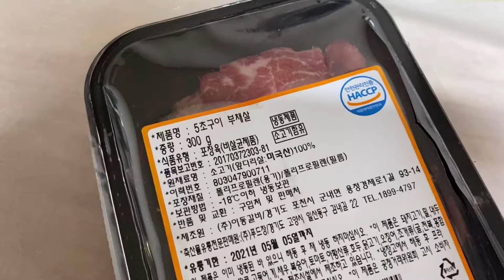[식단 레시피] 소고기를 이용한 3가지 레시피 / 유지어터 식단 / 다이어트 식단 / 브런치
7년차 트레이너 솔나리의
건강한 식단 레시피🌱

탄수화물,단백질,지방
가장 필수 영양소인 이 3대 영양소를 기준으로
맛있게 그리고 좀 더 가볍게
그리고 너낌있게 차려 먹는 법

앞으로 주기적으로 조금씩 공유해볼까 해요:)

워낙에 식단 관련해서 프로 유튜버 분들도 많고
더 퀄리티 좋고 예쁘게 만드시는 분들도 많지만

애정으로 저를 응원해주시고
항상 관심 가져주시는 분들께서
많이들 요청을 하셔서

허접한 B급 감성으로 열심히 찍었습니다 ㅋㅋㅋㅋ
힘들었어요.
핸드폰 목에 메달고 찍었단 말이에요...
그래서 많이 흔들리는 탓에 다소 놀이기구 타는 기분이 들 수 있어여

날씨가 많이 춥네용
다들 즐거운 주말 보내세요!

저는 당직 서면서 영상 올립니다
너무 졸리네요🥲

다들 코로나 조심 감기 조심하세용🐒❤️